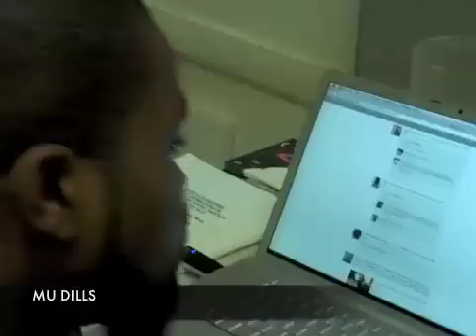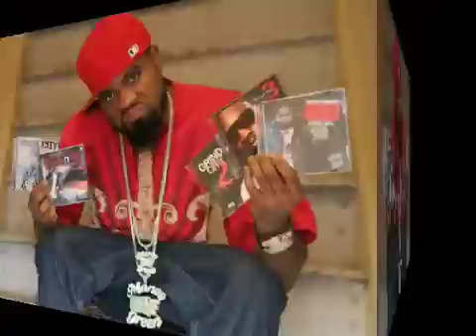Mu Dills "I FEEL LIKE" Freestyle over snoop dogg joint ( HARD! ) free download link in box!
Mu Dills is going in on that hott snoop dogg joint "i wanna rock" ( FIRE!!